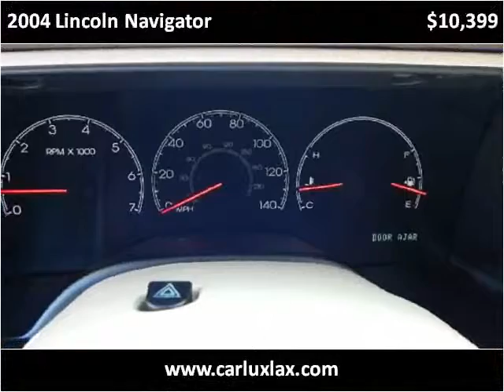2004 Lincoln Navigator Used Cars Lennox CA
This 2004 Lincoln Navigator is available from Car Lux Inc 2.